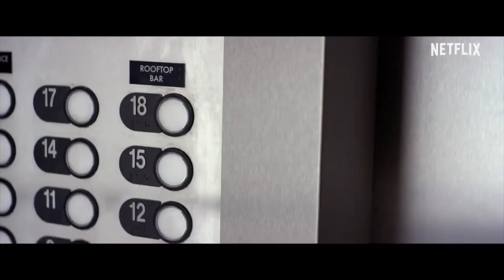Estrenos en Netflix para el finales de marzo